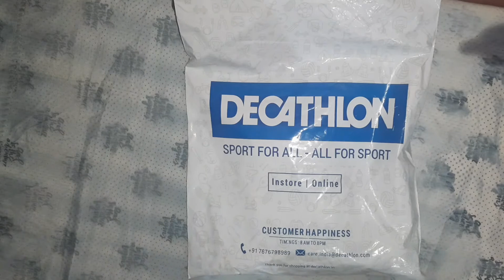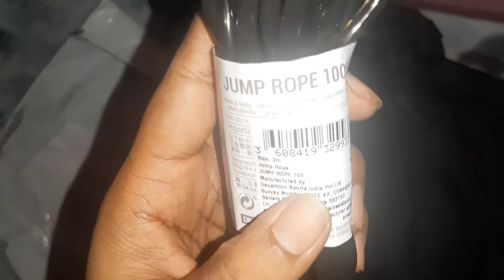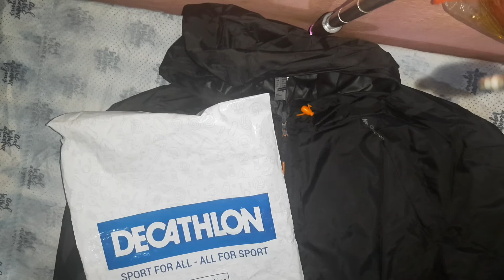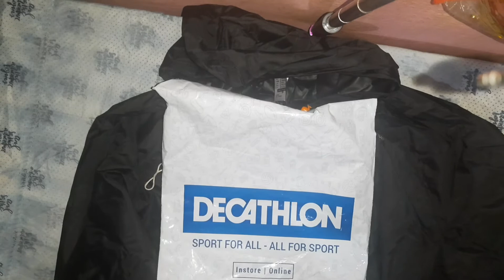Quechua Men’s Raincoat Half Zip NH100 - Black (Decathlon) under Rs.500 Trekking Raincoat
I purchased this Quechua Men's Raincoat for Rs.499 only. Quechua makes high-quality raincoats and especially it comes with good quality waterproof materials. I am going to use it for my upcoming monsoon trek.
The design of this Quechua Men's Raincoat is simple and good fitting. I purchased it on Decathlon and got it within 2 days.
This Raincoat comes in 3 different colours including Black, Blue and Green.
with this order, I ordered DOMYOS Basic Skipping Rope - Black at Rs.99 only. The quality of rope is really good and it's the best Skipping rope under Rs.99.

Waterproofing of the garment
This garment has been validated in a shower test under 60 L of water/m²/hour for 1 hour. This test reproduces the average conditions of a rain shower. The fabric of this jacket is water repellent, i.e. water runs off its surface without getting absorbed. This prevents the fabric from soaking up water and keeps it lightweight and breathable. The water repellent property is achieved by treating the fabric's exterior. What's more, we have waterproofed the main seams, those most exposed to the rain.

Warranty
Our hiking jackets are guaranteed for 2 years. Our commitment? To offer you long-lasting products that you can use on all your country walks. Because the products we hold most dear are those that have enjoyed, and continue to enjoy success!

पुणे ते मनाली (Watch in HD) 🌨 | Journey from Kolhapur, Pune to Manali by Indian Railways in Nov. 18